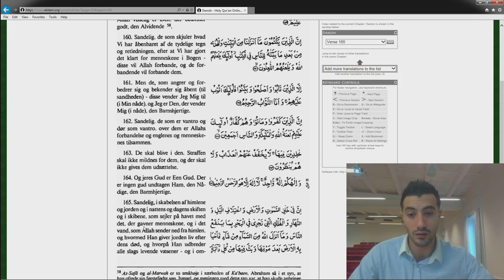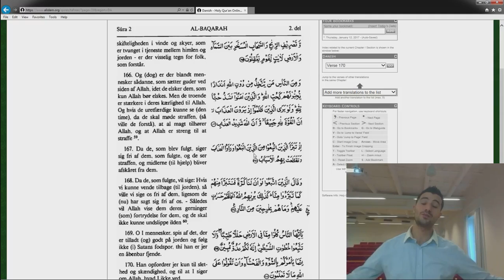031 - Koranen Oversat på Dansk - Koens Kapitel Vers 160-165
Oplæsning af koens kapitel vers 160-165